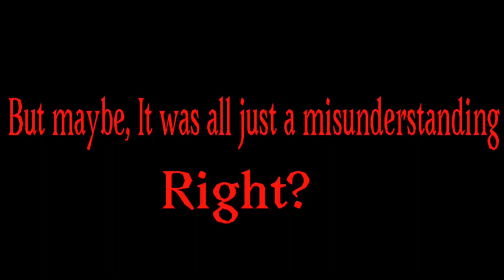Everyday meme (Andy’s Apple Farm) unfinished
I made this 4 months ago and lost motivation🥲

Apps used:
iMovie
Photos
Gacha Club
FlipaClip
Ibispaint X